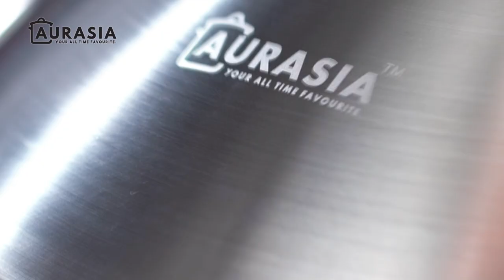Aurasia Ruby 34cm Non-Stick Wok (Deep Wok - Your All Time Favourite)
Aurasia Ruby 34cm Non-Stick Wok set comes with a casserole, steamer rack and a frying rack!

Copyright reserved